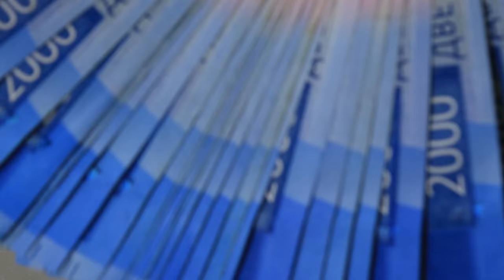Russian Money - wad of cash - 4K Copyright Free Stock Video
All videos uploaded on our channel are our custom work - each shot is made by us, this involves a lot of work but guarantees that there is no possibility for copyright claims if you use our stock footages for making Youtube videos.

Use our exclusive videos for personal, business or commercial purposes.

NOTE: You CAN'T sell or upload our footages on stock websites.

4k, money, cash, russia, inflation